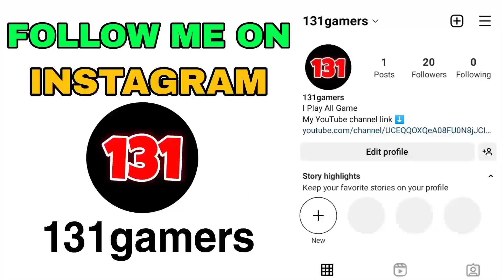Motorcycle Real Simulator | Offline And Hindi Gameplay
🎮 Motorcycle Real Simulator
🔴 link ⬇️

Hindi gameplay
Simulator game
best mobile games to play with friends
bike game
free android games
high graphics game
mobile game tier list
offline game
offline games
top 25 free mobile games
top 25 mobile games to play with friends